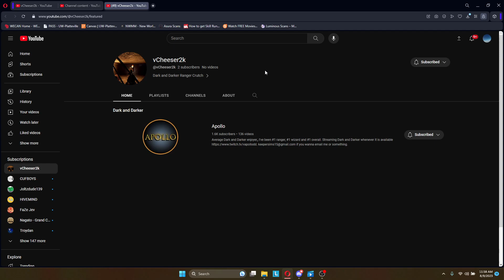New Channel (Dark and Darker gamers)